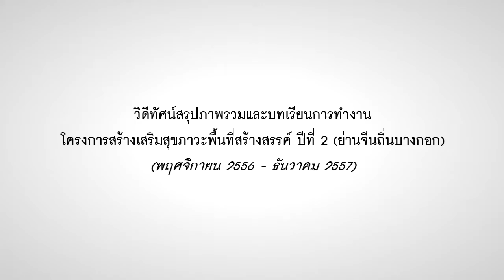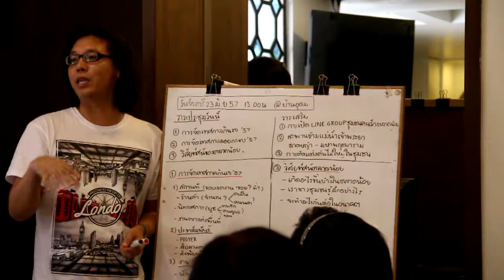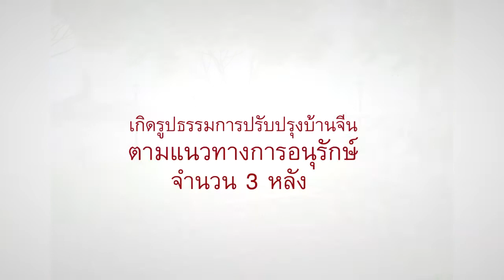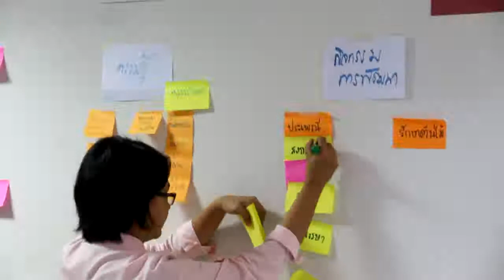สรุปการทำงานโครงการย่านจีนถิ่นบางกอก 2557